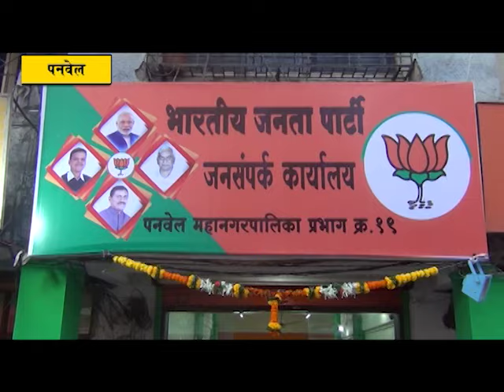प्रभाग 19 मध्ये भाजप युती आघाडी घेणार...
पनवेल (प्रतिनिधी ) 184 कोटींचा पूल,50 कोटींची पाणी योजना,47 कोटींचे काँक्रीट रस्ते,डॉ बाबासाहेब आंबेडकर भवन,प्रशासकीय इमारत,नाट्यगृह अशी अनेक विकासकामे झालेली आहेत. पनवेलची खरी बाजारपेठ येथे आहे. तरीही  विरोधक बदल हवा असा दिशाभूल करणारा प्रचार करतात त्यांना आमदार प्रशांत ठाकूर यांनी विकासाच्या माध्यमातून पनवेलमध्ये बदल केला आहे हे ठासून सांगा, असे रोखठोक प्रतिपादन माजी खासदार लोकनेते रामशेठ ठाकूर येथे केले.  मनपाच्या प्रभाग क्रमांक 19 च्या भाजप आरपीआय युतीच्या जनसंपर्क कार्यालयाचे उदघाटन केल्यानंतर ते बोलत होते.  प्रभाग 19 मध्ये भाजप आरपीआय युती आघाडी घेणार असा विश्वासही त्यांनी यावेळी व्यक्त केला.
           भाजप आरपीआय युतीने प्रचारातील आघाडी कायम ठेवली असून सोमवारी (दिनांक 24 एप्रिल) रोजी लोकनेते रामशेठ ठाकूर आणि भाजप जिल्हा सरचिटणीस नंदू पटवर्धन यांच्या हस्ते पनवेल महानगरपालिकेच्या नव्या रचनेतील प्रभाग क्रमांक 19 च्या जनसंपर्क कार्यालयाचे उदघाटन  करण्यात आले. यावेळी भाजपचे जिल्हाध्यक्ष आमदार  प्रशांत ठाकूर,रिपाईचे जिल्हाध्यक्ष जगदीशभाई गायकवाड,जिल्हा भाजप प्रवक्ते वाय टी देशमुख,युवा नेते परेश ठाकूर,भाजप तालुकाध्यक्ष अरुणशेठ भगत,रामदास शेवाळे,जिल्हा महिला  मोर्चा सरचिटणीस दर्शना भोईर,शहर महिला मोर्चा अध्यक्ष मुग्धा लोंढे,माजी सभापती अनिल भगत,राजू सोनी,माजी नगरसेवक नितीन पाटील, माजी नगरसेविका सुलोचना कल्याणकर, कल्पना ठाकूर, माजी पंचायत समिती सदस्य निलेश पाटील,प्रशांत झुंझारराव,महेश साळुंखे,स्वप्नील ठाकूर, शहर युवा मोर्चा अध्यक्ष चिन्मय समेळ,भरत जाधव,अभिषेक पटवर्धन,संजय मोडक,निर्मला वैद्य यांच्यासह शेकडो कार्यकर्ते उपस्थित होते.
           यावेळी लोकनेते रामशेठ ठाकूर यांनी, साई प्लाझा येथील जनसंपर्क कार्यालयाचे उदघाटन करताना आ. प्रशांत ठाकूर यांनी पहिल्यांदा याच प्रभागातून नगरसेवक म्हणून निवडणूक लढवल्याच्या आठवणी सांगितल्या. तशाच माझ्याही आठवणी जिवंत असून या परिसराचा विकास झालेला आहे. माणूस कितीही उंचावर गेला तरी आपल्या घराला विसरत नसतो त्याप्रमाणे आमदार  प्रशांत ठाकूर यांना त्यांच्या  नगरसेवक निवडणुकीची आठवण या प्रभाग कार्यालयाच्या उदघाटन प्रसंगी आली, त्याचप्रकारे प्रभागातील नागरिकांनाही आता बदल जाणवतोय. मात्र  विरोधक बदल हवाय असा अपप्रचार करीत आहेत. प्रभाग 19 मधील एकजिनसी कार्यकर्ते या ढोंगी विरोधकांचे डिपॉझिट जप्त केल्याशिवाय राहणार नाहीत असे खणखणीत आव्हान लोकनेते माजी खासदार रामशेठ ठाकूर यांनी यावेळी केले. या प्रभागातून विधानसभा निवडणुकीच्यावेळी आमदार प्रशांत ठाकूर यांना 8685 मते मिळाली आहेत तर शेकाप,काँग्रेसला आणि राष्ट्रवादी मिळून 5427 मते मिळालेली आहेत. 3200 मते आपल्याकडेच जास्त असून प्रभाग 19 मधील एकजिनसी कार्यकर्ते विरोधकांचे डिपॉझिट जप्त करून येथे भाजपचे कमळ फुलवतील असा विश्वासही त्यांनी यावेळी व्यक्त केला.
            भाजपचे जिल्हा प्रवक्ते वाय टी देशमुख यांनी आपल्या मनोगतातून, शेकापची सत्ता असलेल्या पनवेल पंचायत समितीच्या कारभारावर ताशेरे ओढले. आपल्या परखड शैलीत ते म्हणाले कि,आम्ही सुरु केलेली कामे पूर्ण देखील केली मात्र शेकापने पंचायत समितीची इमारत 7 वर्षे सडत ठेवली आहे. या ठिकाणचे धनाने आणि पदाने मोठे असणारे शेकाप नेते रस्ते केल्याचा आव आणतात मात्र त्यांच्या गावात जाऊन बघा काय परिस्थिती आहे. जे स्वतःकरिता काम करू शकत नाहीत ते दुसऱ्याकरिता काय काम करणार ? असा सवालही उपस्थित केला.
    रिपाईचे जिल्हाध्यक्ष जगदीशभाई गायकवाड यावेळी म्हणाले कि,ज्या शेकापचा महापालिकेलाच विरोध होता ते आता विकासाच्या गप्पा मारत आहेत. त्यांचा पर्दाफाश करण्याची कामगिरी भाजप आरपीआयला करायची आहे. विरोधकांचे डिपॉझिट जप्त करून कमळ फुलविण्याची प्रतिज्ञा करा असे आवाहनही त्यांनी यावेळी केले.
       युवानेते परेश ठाकूर आपल्या भाषणात म्हणाले कि, प्रभाग क्रमांक 19 मध्येच जास्तीत जास्त कामे झाली असल्यामुळे येथील नागरिक खुश आहेत. विरोधी पक्षाला उमेदवार शोधताना धावाधाव करावी लागतेय  हे लोकनेते रामशेठ ठाकूर यांच्या कार्यकर्त्यांचे यश आहे.
    या जनसंपर्क कार्यालयामुळे एमटीएनएल रोडवर भाजपची दोन कार्यालये झाली आहेत. भाजपचा बालेकिल्ला असलेल्या या प्रभागात नागरिकांच्या सेवेसाठी भाजपने पुढाकार घेत जनसंपर्क कार्यालयाचे दालन उघडे केले आहे. भाजपची जनसंपर्क कार्यालये कायमस्वरूपी असतात असा नागरिकांना विश्वास असल्यामुळे येथील नागरिकांनी यानिमित्ताने आनंद व्यक्त केला आहे.